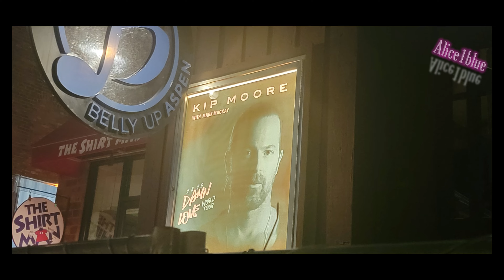Aspen Colorado 2023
{HD -- 4K setting in video bar depends on your device}
7~28~2023 Kip Moore in Aspen, colorado